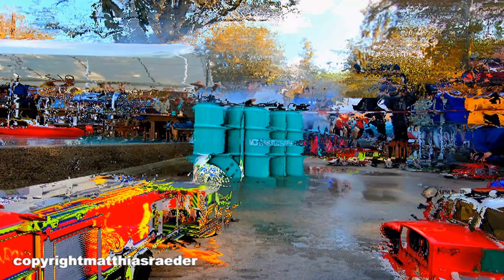IG Modellfeuerwehr Schweiz 2. Einsatz Löscheinsatz im Gartenbad Eglisee 2022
Feuer im Öl Lager und die IG Modellfeuerwehr Schweiz löst mit Hilfe von mehren Löschbooten das Feuer.

Fire in the oil warehouse and the IG model fire brigade Switzerland solves the fire with the help of several fire boats.